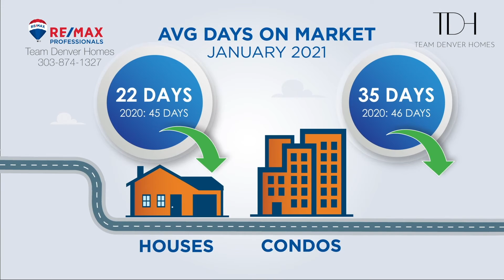Team Denver Homes Monthly Housing Update | February 2021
Your February housing market update presented by Maytal Hess and Michael-Anne Goodart of Team Denver Homes

for more information!